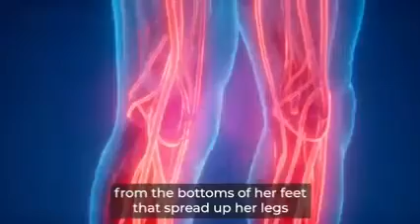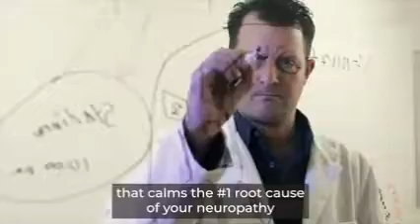Do You Have Tinnitus or Hearing Loss? Do This Simple Trick for Instant Relief!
Tinnitus is the hearing of sound when no external sound is present. While often described as a ringing, it may also sound like a clicking, hiss or roaring. Rarely, unclear voices or music are heard. The sound may be soft or loud, low pitched or high pitched and appear to be coming from one ear or both. Most of the time, it comes on gradually. In some people, the sound causes depression, anxiety or interferes with concentration. Tinnitus is not a disease but a symptom that can result from a number of underlying causes.  👍Check The Link & Get Special Discount

One of the most common causes is noise-induced hearing loss. Other causes include: ear infections, disease of the heart or blood vessels, Méniere's disease, brain tumors, emotional stress, exposure to certain medications, a previous head injury, and earwax. It is more common in those with depression. The diagnosis of tinnitus is usually based on the person's description. A number of questionnaires exist that assess how much tinnitus is interfering with a person's life. The diagnosis is commonly assisted with an audiogram and neurological exam. If certain problems are found, medical imaging, such as with MRI, may be performed. Other tests are suitable when tinnitus occurs weather heartbeat Occasionally, the sound may be heard by someone else using a stethoscope, in which case it is very difficult Sonavel is powerful formula to protect Tinnitu